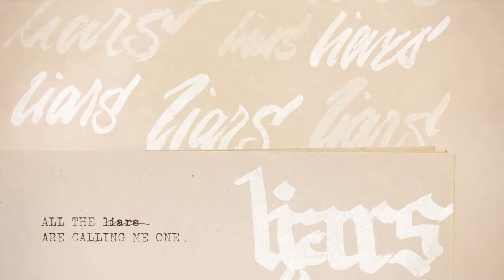Taylor Swift Call It What You Want Lyric Video